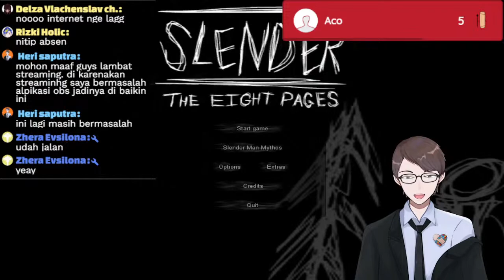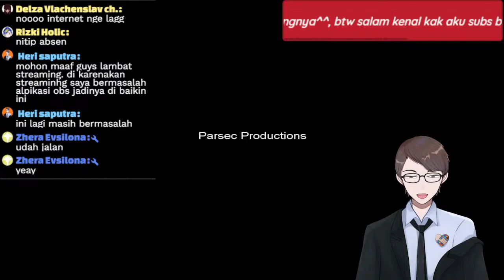[Slenderman eight pages] ayo mengumpulkan 8 kertas keramat bersamaku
hari ini aku memainkan game horror bernama slenderman eight pages. game ini sangat terkenal dan populer hingga di mainkan banyak orang. aku berharap kalian menyukainya dan jantung ku tidak copot.

Art thumbnail by aster_lyn

Hey, Namaku Heri Saputra. Seorang Virtual youtuber berkebutuhan khusus Autisme dari indonesia. Aku di julukin sebagai The Man Imaginary World Of Autisland. Kalian bisa panggil aku Heri!.  Aku berharap kita bisa berteman dan bisa menjalin hubungan baik semuanya. Mohon Dukungannya!

[Konten Kreator]
Konten saya buat adalah informasi seputar Autisme, Video Komedi, bermain game, streaming, dan lainnya

[PERATURAN]
-  tidak bertanya aneh aneh seperti hal pribadi kecuali heri ceritakan.
- tidak spam di kolom livechat streaming.
- mohon komentar dengan sopan dan jangan kasar.
- jangan berkomentar negatif dan SARA di livechat maupun kolom komentar
- dilarang membahas tentang topik vtuber lain kecuali heri yang memulai membahas topik tersebut.
-Clip boleh asalkan  tulis credit pemiliknya.
- dilarang kirim donasi mediashare berupa unsur negatif.

[BGM]
Arigatou「ありがとう」♬ Osana Reimu's Theme - Liz Triangle (Bit2 Relaxing Touhou Kalimba，Guitar Cover) by Bit2 Gensokyo Melodies
stay with me (Touhou Version) by The Crime

Bagi yang ingin memberi donasi supaya mendukung dan membantu konten kreator saya sebagai Youtuber virtual Indonesia berkebutuhan khusus autisme.

Aku berharap anak muda berkebutuhan khusus autisme lainnya bisa berkarya juga dan berguna di lingkungan masyarakat maupun keluarga.

Selalu Semangat dan I am Proud Autism 🔥